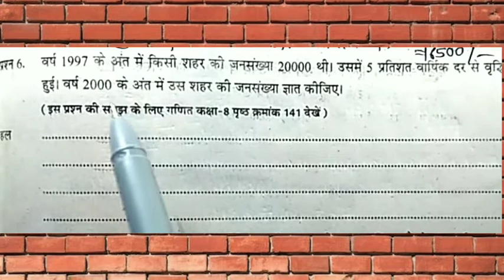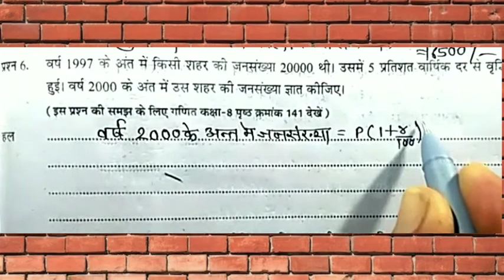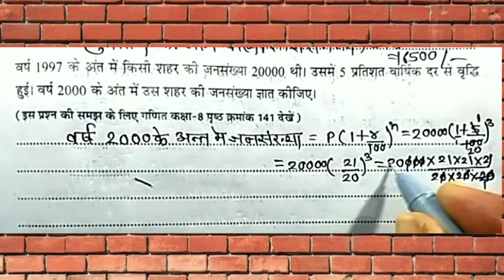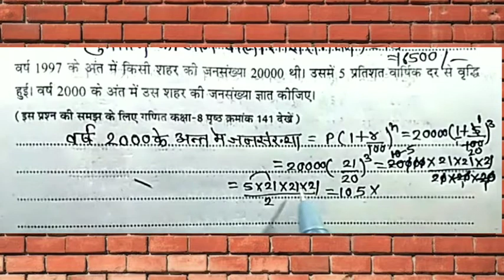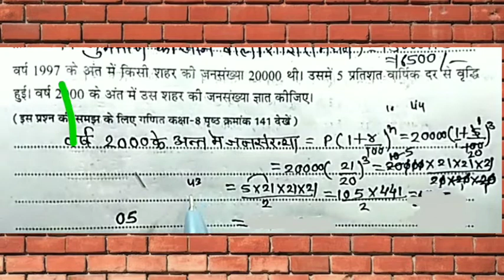वर्ष 1997 के अंत में किसी शहर की जनसंख्या 20000 थी। उसमें 5 प्रतिशत वार्षिक दर से वृद्धि हुई। वर्ष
वर्ष 1997 के अंत में किसी शहर की जनसंख्या 20000 थी। उसमें 5 प्रतिशत वार्षिक दर  से वृद्धि हुई। वर्ष  2000 के अंत में उस शाहर की जनंसख्या ज्ञात कीजिए।